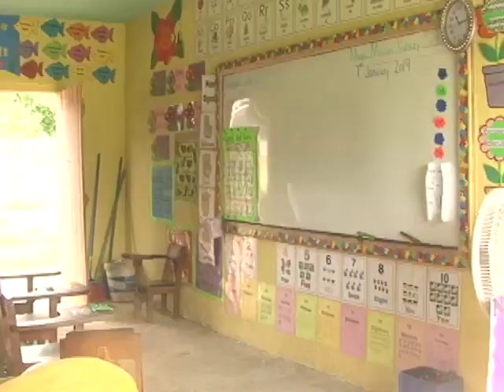M.O.E. Meets with Maya Mopan Villagers; Issues Are Aired Out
As scheduled, the Ministry of Education was in Maya Mopan Village to look into why parents are keeping their children at home. Today marked the third day since over ninety students have not attended classes and parents have reported that they will be keeping them at home through the rest of the week. Chief Education Officer Doctor Carol Babb and other education officials report that the meeting was productive and well-attended. Doctor Babb told News Five via phone that they addressed the problems and she hopes that parents will come to reason and send the children to school. Doctor Babb says that many of the issues brought up at the meeting were petty and were resolved. She did point out that perhaps villagers want to dictate who teaches at the school and they had to establish some lines with the community.